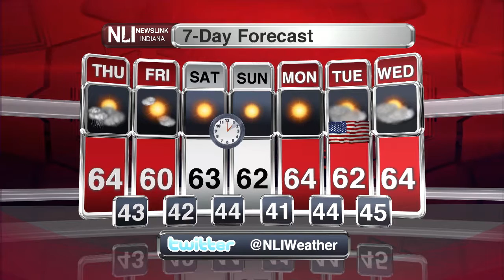NewsLink Indiana Weather November 2, 2016 - Nathan DeYoung